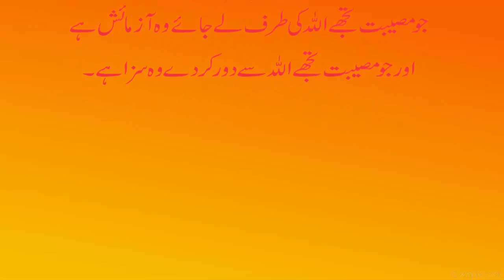Musibat Aazmaaish hai ya Saza | Hazrat Ali ka Farmaan | jannat islamic tv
Assalam O Alikum Musibat Aazmaaish hai ya Saza | Hazrat Ali ka Farmaan